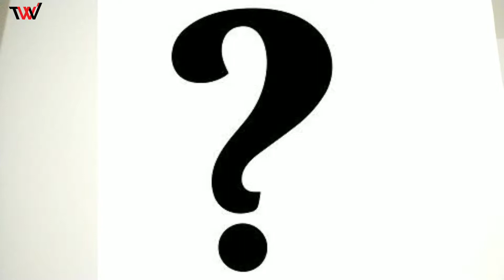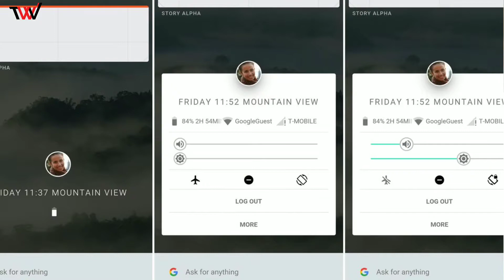Fuchsia OS | Explained In detail | Availability in India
Doston ,
Aj maine baat ki hai ek OS ke bare mein jiska naam h FUCHSIA OS ,ji ha doston yeh wahi os h jo google ne confirm kiya h or jiske upar abi kaam bhi chal raha h .
Yeh OS doston apke sabhi devices ke liye banaya gaya h ,matlb ki doston apke chote se smart lifht se lekar car tak ke devices ko support karega yeh os.
Yeh kaam karta h doston ek naye technology ke uppar jiska naam h kernel ZIRCON ,toh jaisa ki hamara android kaam karta tha LINUX wale kernel pet oh yeh ispe kaam karne wale h.
Baat Karen toh INDIA me sare devices me kab implement hoga toh,yeh dheere dheere kuch samay ke baad yeh hum sab dhekne ko milega ..

Your queries-
1.fuchsia os
2.fuchsia os vs android
3.fuchsia os preview